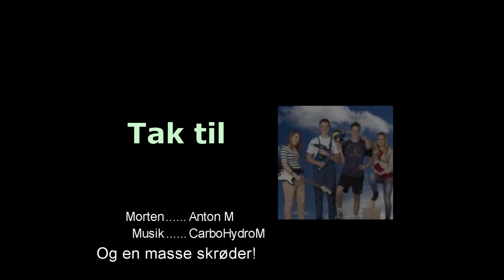I vande med HAM!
Han skulle i vande.